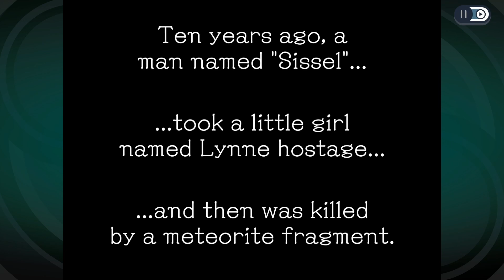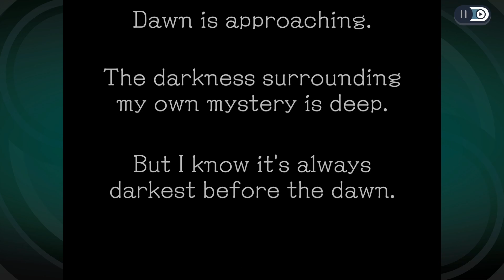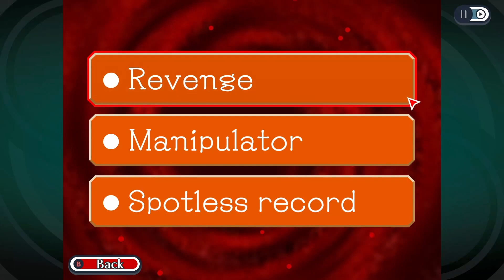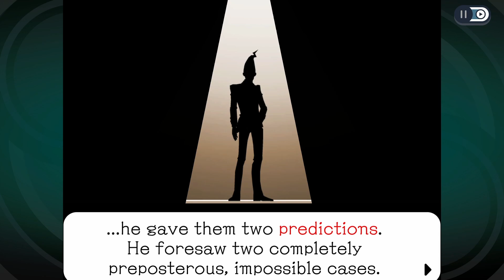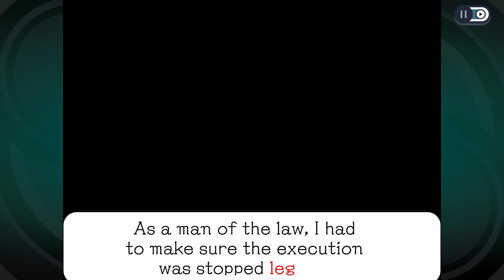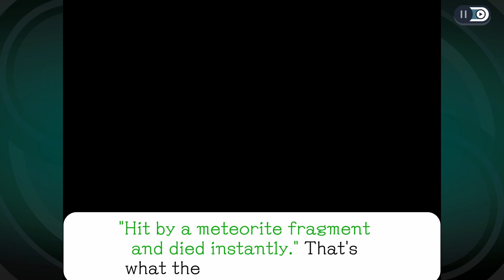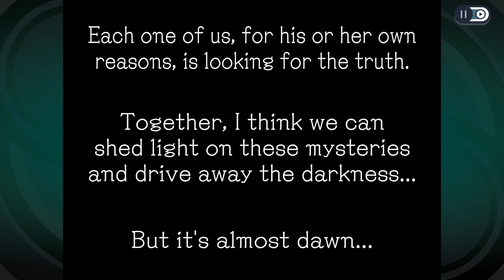Two Morons Play: Ghost Trick Phantom Detective Chapter 15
Ghost Trick Phantom Detective is an HD remaster of a classic CAPCOM Puzzle solving game by the same name. Directed by the creator of the Ace Attorney series, it seemed right up our alley to try it out.

So follow us two Morons as we try to solve Puzzles as some dead person... Boo! Spooky Ghost!